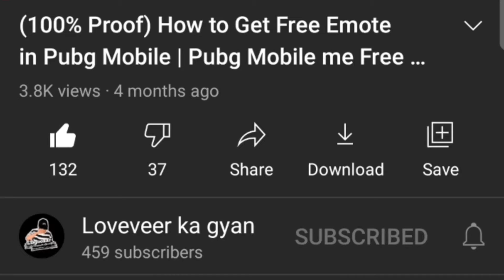NEW CUSTOM CRTAE | LET'S CHECK IT OUT | LOVEVEER KA GYAN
About : Loveveer Ka Gyan is a channel where i post gaming related video everyday.